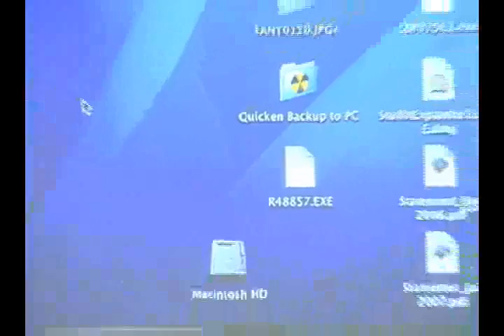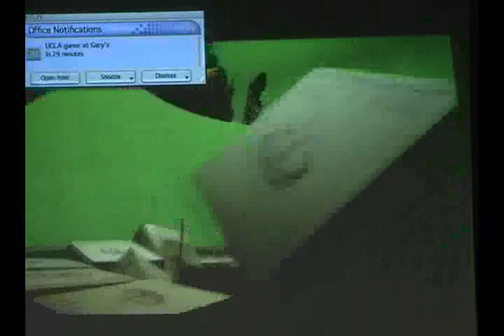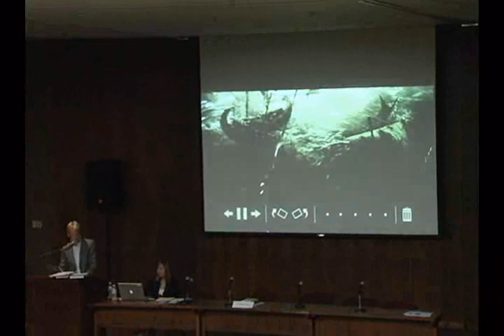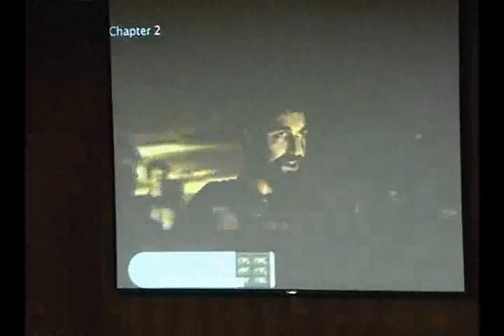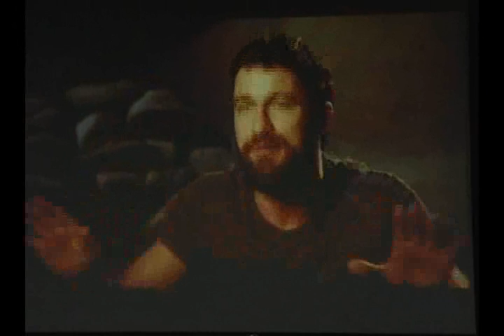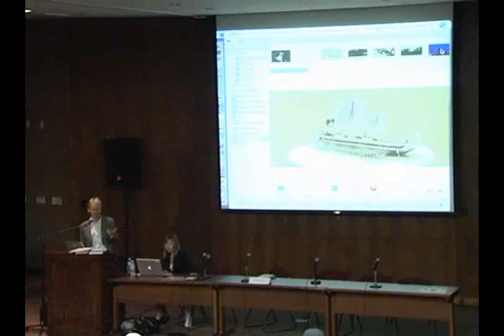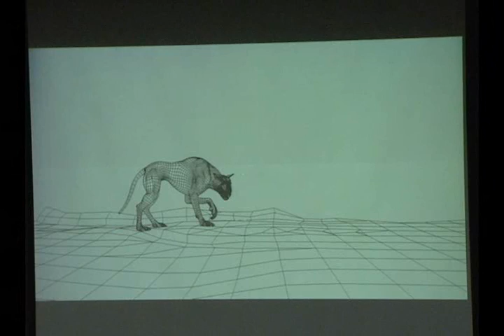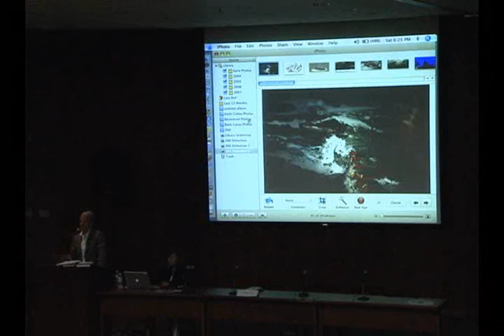William Fay on the Hero's Odyssey at Legendary Pictures and in the film 300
Join William Fay, executive producer of films including 300, The Patriot, Independence Day, and Superman Returns, as he speaks about how he and his crew created the blockbuster epic that is 300--how they founded it upon traits such as "Duty" and "Honor," and how the "Glory" of the Epic Story naturally followed. 300 had no major stars. The film was shot entirely indoors, leveraging cutting-edge technological innovations. It cost $65 million--a fraction of what a major epic costs these days. And in it's first weekend it brought in over $70 million, demonstrating that the classic story first set down by Herodotus, illustrated in Frank Miller's graphic novel 300, and brought to life by Zach Snyder and Legendary Pictures, can triumph over far larger production budgets at the boxoffice. Richard Roeper of the Chicago Sun Times writes, "You want to experience the Battle of Thermopylae as a nonstop thrill ride, here's your ticket."